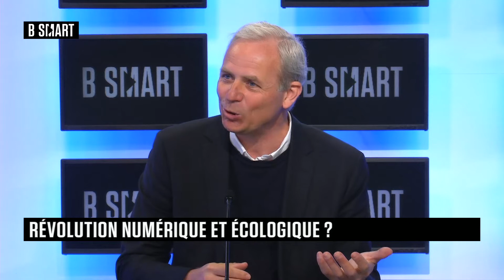SMART IMPACT - Le débat du mardi 27 avril 2021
Mardi 27 avril 2021, SMART IMPACT reçoit Edouard BERGEVIN (Communication Officer) et Véronique Torner (Fondatrice, Alter Way)